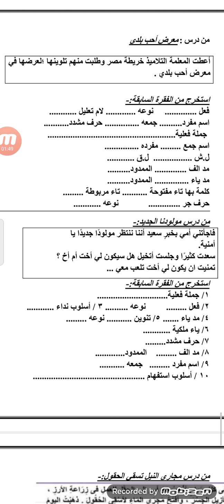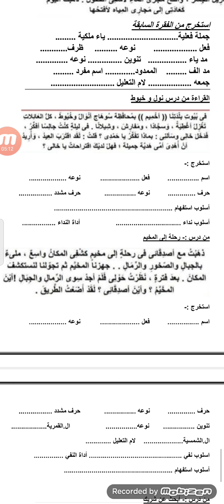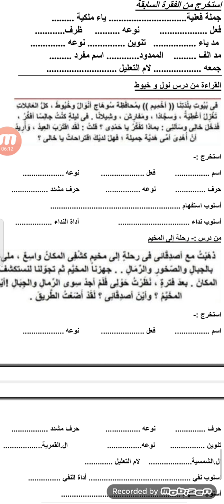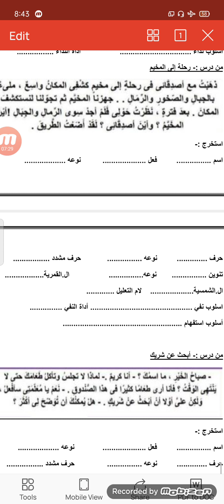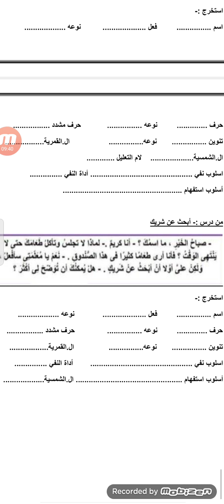مراجعة اللغة العربية الترم الثاني Junior 2 part 4